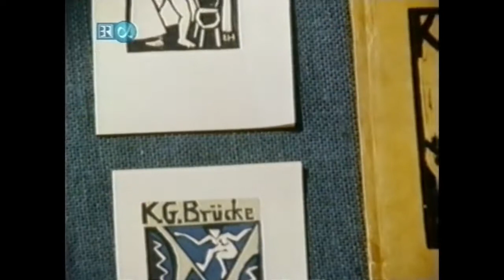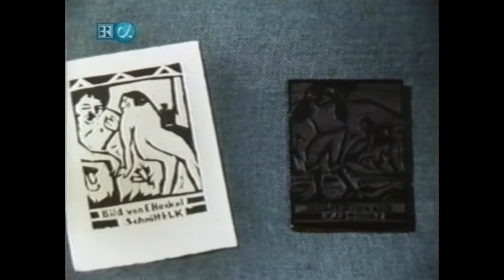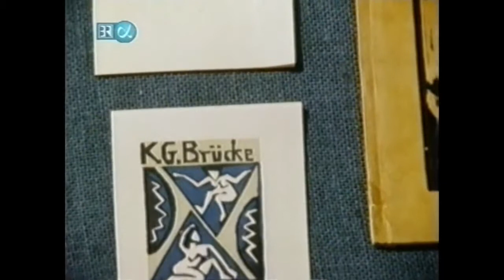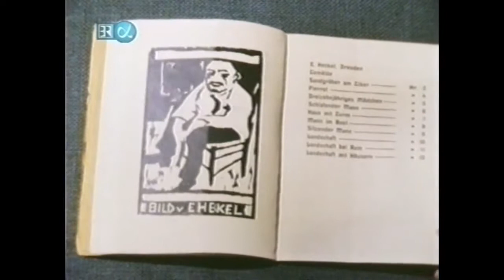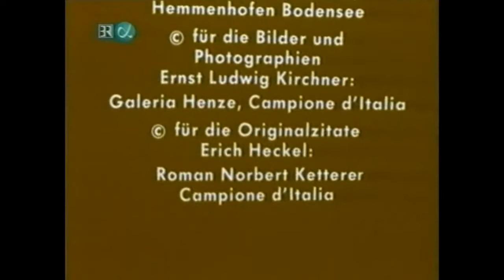Erich Heckel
Erich Heckel - Ein Maler der "Brücke" Ein Porträt von Erica Reese Produktion: Bayerischer Rundfunk 1982 Aufnahme: BR-Alpha am 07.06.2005.

Erich Heckel war der Sohn eines Eisenbahnbauingenieurs. Zunächst begann er ein Architekturstudium in Dresden. Ursprünglich hegte er eher literarische Neigungen, bildete sich jedoch schließlich.

Ernst Ludwig Kirchner (18801938), Gründungsmitglied der Künstlervereinigung "Brücke" und einer der bedeutendsten Künstler des Expressionismus, hatte prägenden Einfluss auf die Kunst der.

Film zur Ausstellung 'Erich Heckel - Der stille Expressionist' Zum Auftakt des Landesgartenschau-Jahres 2010 werden vom 24. Januar bis zum 25. April 2010 121 Aquarelle des großen Expressioniste.

Dieses Video wurde explizit